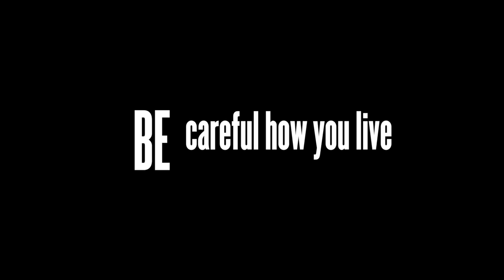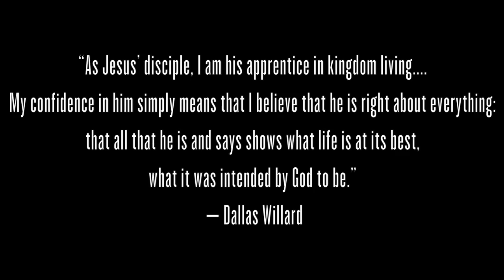BECOME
2013: Becoming all that Jesus taught us to become.